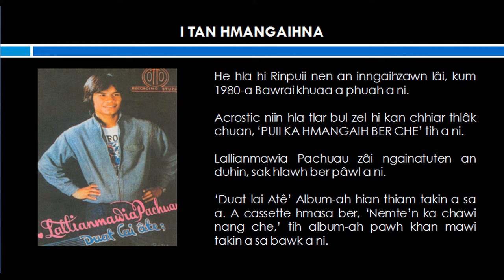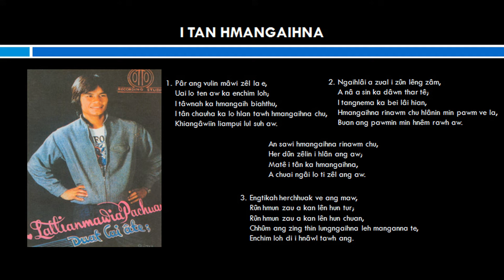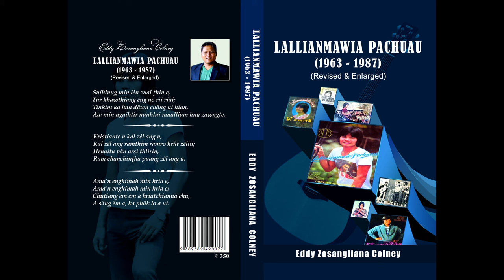Lallianmawia Pachuau - I tan hmangaihna || Album - Duat lai Ate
He hla hi Rinpuii nen an inngaihzawn lâi, kum 1980-a Bawrai khuaa a phuah a ni a. Acrostic niin hla tlar bul zel hi kan chhiar thlâk chuan, ‘PUII KA HMANGAIH BER CHE’ tih a ni a. Lallianmawia Pachuau zâi ngainatuten an duhin, sak hlawh ber pâwl a ni.

I TAN HMANGAIHNA

Phuahtu - Lallianmawia Pachuau
Satu - Lallianmawia Pachuau

1. Pâr ang vulin mâwi zêl la e,
 Uai lo ten aw ka enchim loh;
 I tâwnah ka hmangaih biahthu,
 I tân chauha ka lo hlan tawh hmangaihna chu,
 Khiangâwiin liampui lul suh aw.

 An sawi hmangaihna rinawm chu,
 Her dûn zêlin i hlân ang aw;
 Matê i tân ka hmangaihna,
 A chuai ngâi lo ti zêl ang aw.

2. Ngaihlâi a zual i zûn lêng zâm,
 A nâ a sin ka dâwn thar tê;
 I tangnema ka bei lâi hian,
 Hmangaihna rinawm chu hlânin min pawm ve la,
 Buan ang pawmin min hnêm rawh aw.

3. Engtikah herchhuak ve ang maw,
 Rûn hmun zau a kan lên hun tur;
 Rûn hmun zau a kan lên hun chuan,
 Chhûm ang zing thin lungngaihna leh manganna te,
 Enchim loh di i hnâwl tawh ang.

ALBUM - NEMTE’N KA CHAWI NANG CHE

ALBUM - ZANLAI THLIFIM

ALBUM - DI FUHTE

ALBUM - DUAT LAI ATE

PATHIAN HLA